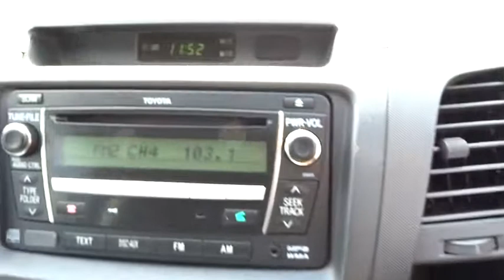2011 TOYOTA HILUX Townsville, Cairns, Mt. Isa, Charters Towers, Bowen, Australia 5723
2011 TOYOTA HILUX
2011 TOYOTA HILUX SR DOUBLE CAB - Stock#: 5723 - VIN#: 1027814

**THIS PRICE IS AFTER MINIMUM TRADE**.. All our vehicles are subject to an RACQ inspection .. buy with confidence ..Nth Qld's leading dealer .. We can deliver anywhere in Australia  THE UNBREAKABLE! The Toyota Hilux ute can handle almost anything from 4x4 Off Road to towing - with its 2.5 Ton Capacity all day long! This 4wd Double cab turbo diesel manual ute in white is an all rounder from being the family car, the work car, the camping car, the off road car, the towing vehicle. A one owner with full service history. finished in gold duco a match canopy. this is the best one on the market  North Queensland's leading Used Car Dealership. We have a great range of pre-owned vehicles in stock now. All vehicles are workshop tested. 5 year warranty available. Trade in's are welcome and finance can be tailored to your needs. Please contact one of our friendly staff on 0437wheelz anytime.  If you don't see the vehicle you want Please click on the tab at the top of our web page FIND A CAR 4 ME. And we will find your car.  Yes!  Yes!   Yes! Racq inspections  Yes!  Yes!   Yes! 5 Yr warranty available  Yes!  Yes!   Yes! 25 Yrs service to Nth Qld  Yes!  Yes!   Yes! Delivery Aust wide  Yes!  Yes!   Yes! Finance and Ins available  Yes!  Yes!   Yes! Defence force discounts  Yes!  Yes!   Yes! We will bring the car to you  Yes!   Yes!   Yes! Test drive today!!!